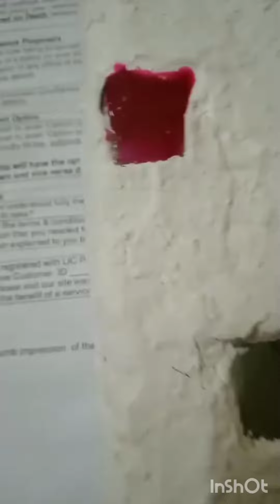White Light Tower Bottle art 🎨